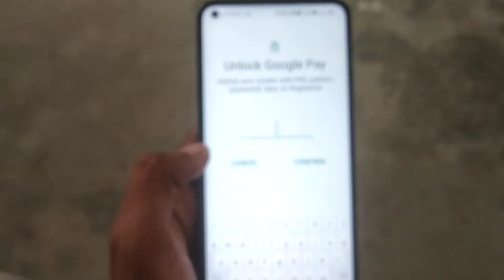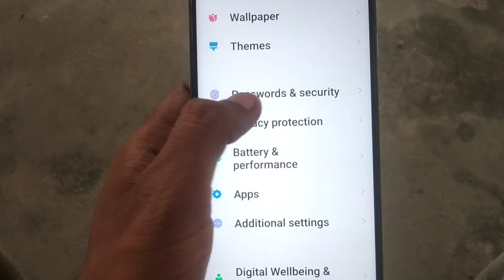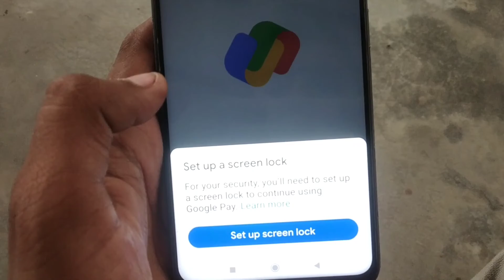Google Play Forget pin Fingerprint lock & Pattern Lock || Unlock Google Pay